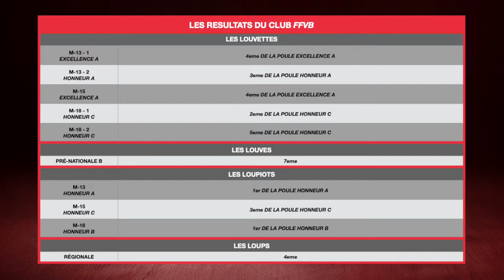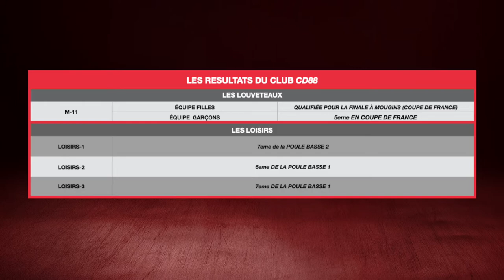Les Louves - La WebTV Spécial été / Emission #35 / Saint-Dié Volley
Bienvenue sur la WebTV des Louves pour ce 1er numéro spécial de l'été.

Découvrez le bêtisier des coulisses des enregistrements.